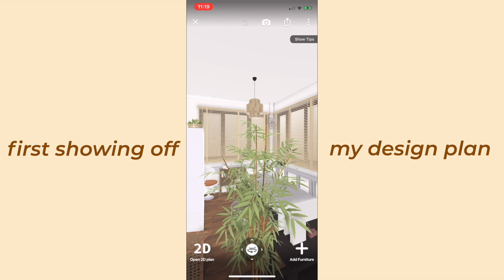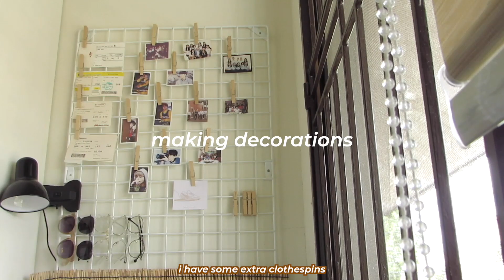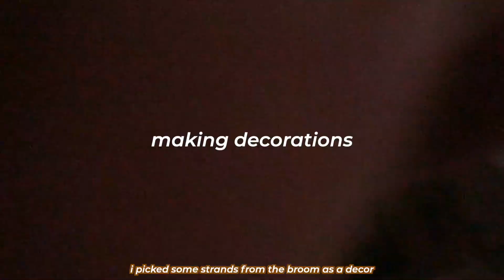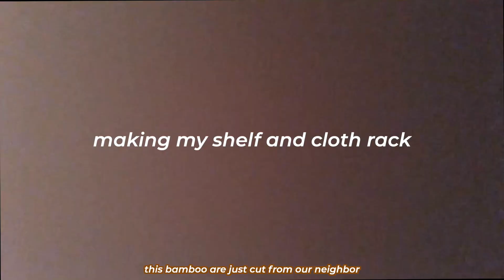MY ₱1000 EXTREME ROOM MAKEOVER (natural + cozy aesthetic) | korean + japanese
In today’s video, I wanted to show you guys an updated room tour! I have changed some things up (including my completely renovated bed 🤩) so I thought it would be fun to show it!

EDIT
~[09.11]happy 21k views thank you so so much!!!
~[09.16]ang bilis happy 31k views omg omg 🥰
~[09.20]huhuhu happy 40k views tysm for all who supports :((

PRODUCTS BOUGHT:
white paint - Php600(only used 1/4) | AllHome

makeup pouch:
korean table (center table):
torii gate - Asakusa, Japan
shoe rack - SM Department Store
hanging planters - Php88 / Daiso Japan PH
japanese lantern - Asakusa, Japan
bamboo sticks - UniTop
fake sakura - UniTop

hihihi thank you for supporting me 🤍